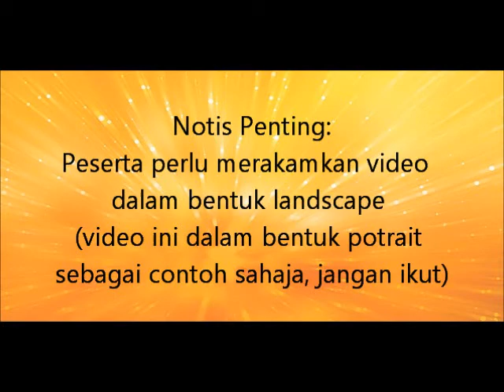d 4 High, 4 Low behind back dribble